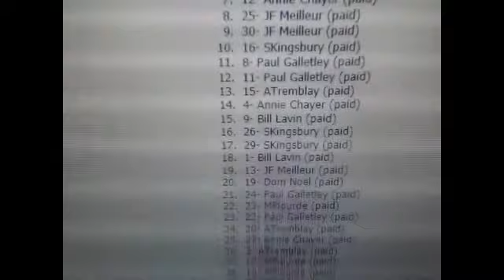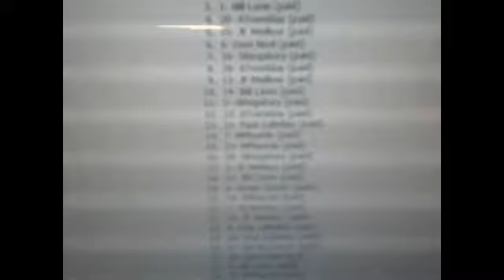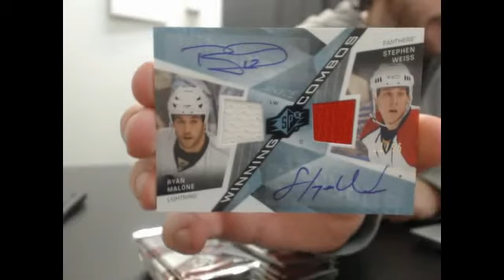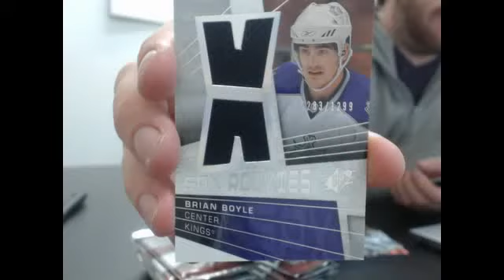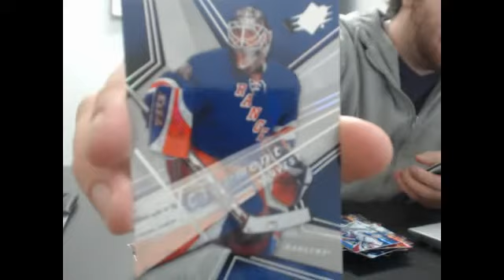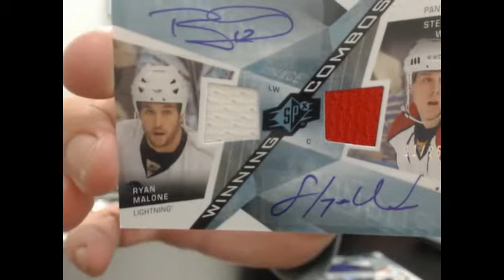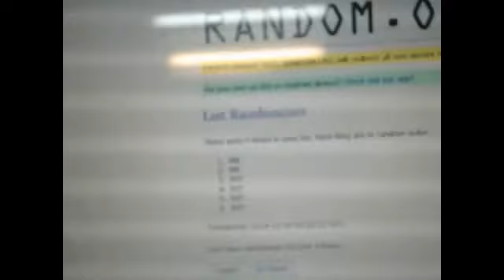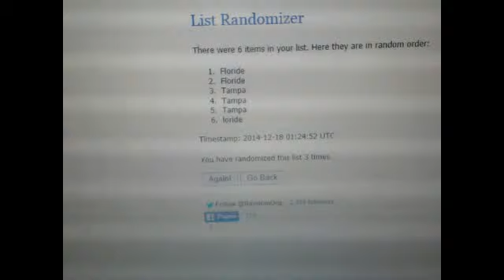450 Sports #14 - 2008/09 Upper Deck SPX hockey box break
450 Sports #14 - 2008/09 Upper Deck SPX hockey box break